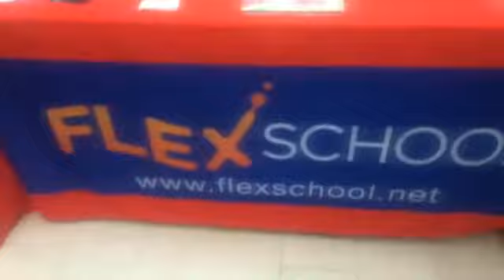Julie interviews Heidi Molbak at SENG 2017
If you had a magic wand and one wish what would it be?